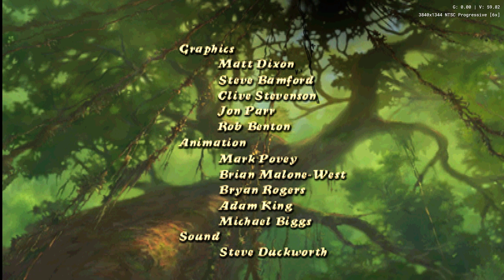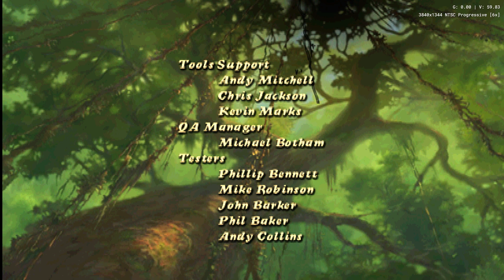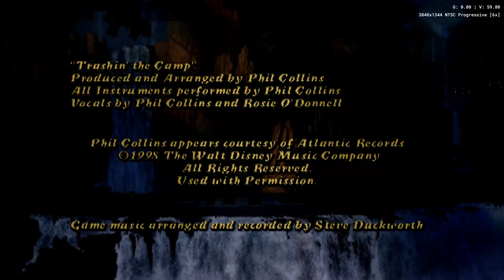Tarzan Dublado FINAL -duckstation-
Tarzan ps1